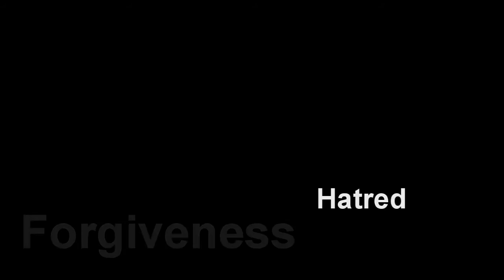Shuffle! // Deathbed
Alright the project that took forever is now up... ^_^
Thank you Eli for being my beta tester xDD
Anyway i hope you like it :3 enjoy
Info in videoooo!!!

HONORS!

#68 -- Most Discussed (This Week) -- Nonprofits & Activism -- Japan
#57 -- Top Favorited (This Month) -- Nonprofits & Activism -- Japan
#13 -- Top Favorited (This Week) -- Nonprofits & Activism -- Japan
#37 -- Top Rated (This Week) -- Nonprofits & Activism -- Japan